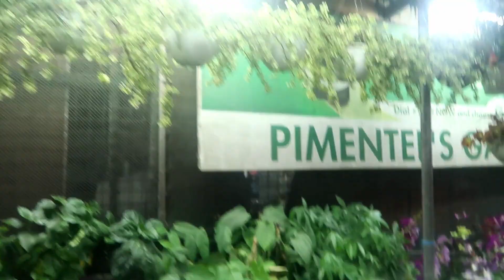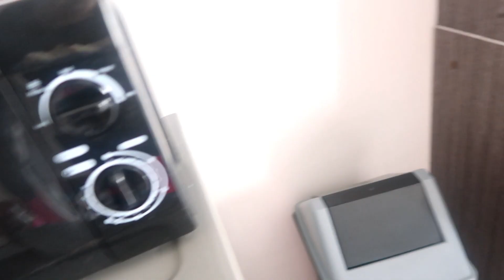TravelVlog: Chillaxing and Family Bonding (Part 6)